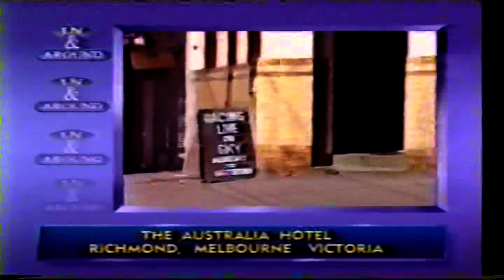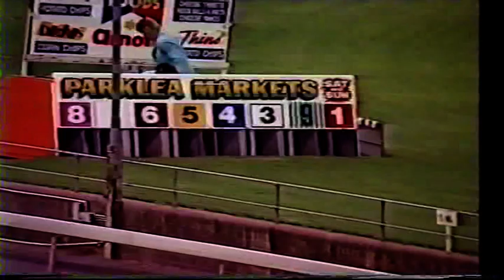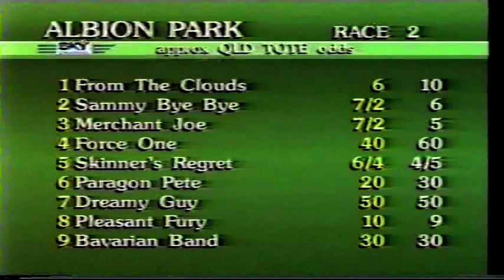Sat Night 25 Jan 1992 Pt 1